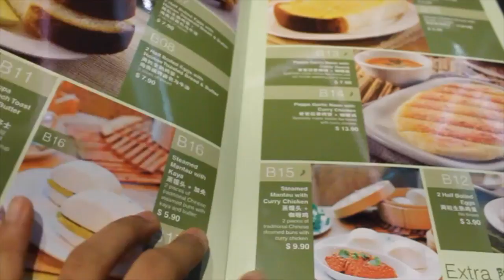A Bit Of Wanderlusting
Hey guys, how you doin? Hope ya’ll enjoy today’s vlog!